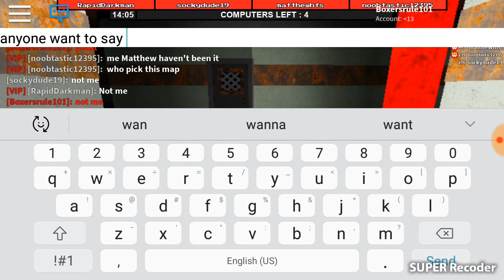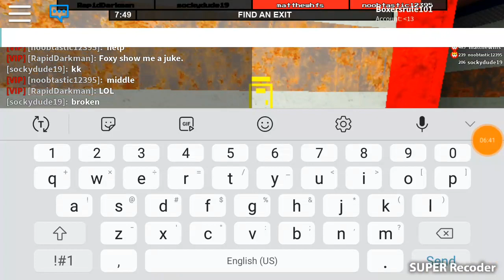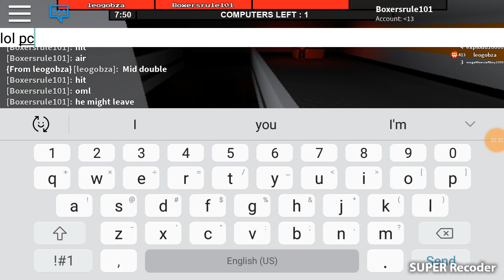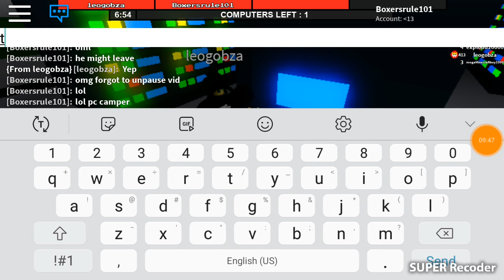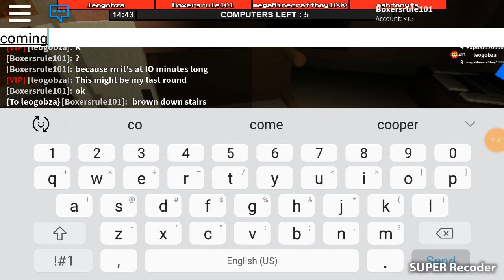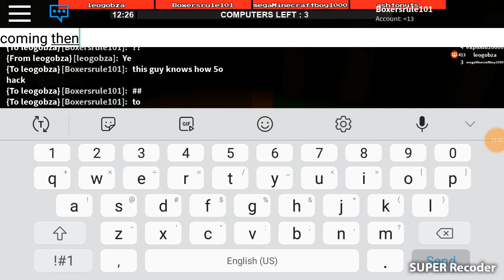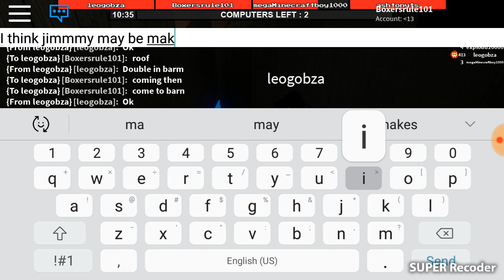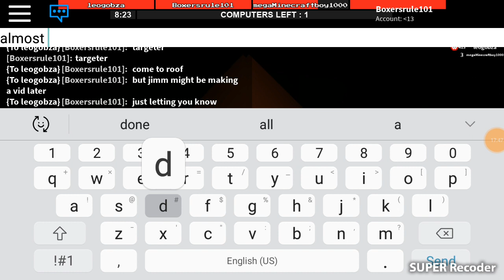Flee the facility with matthewhfs, noobtastic12395, RapidDarkman, sockydude19 and leogobza